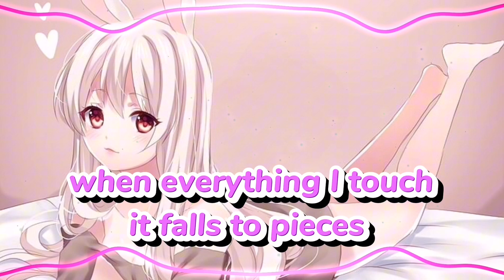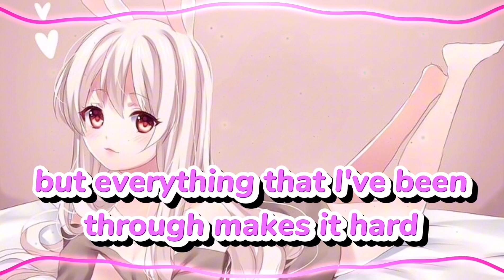Nightcore - Easy on my heart (lyrics)